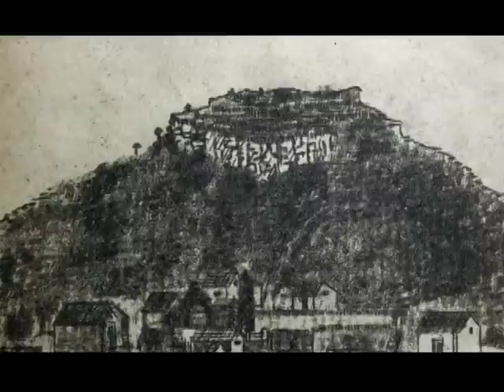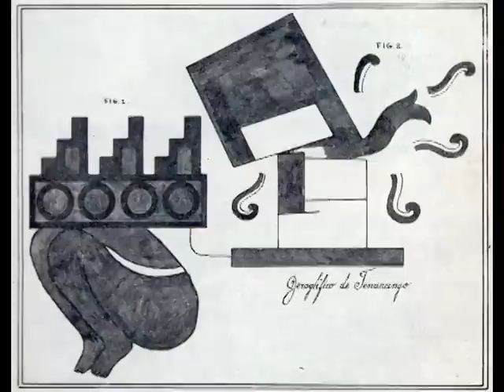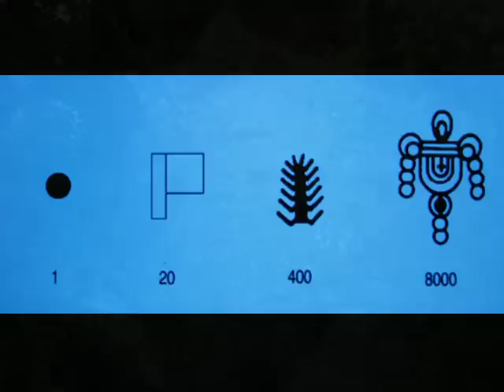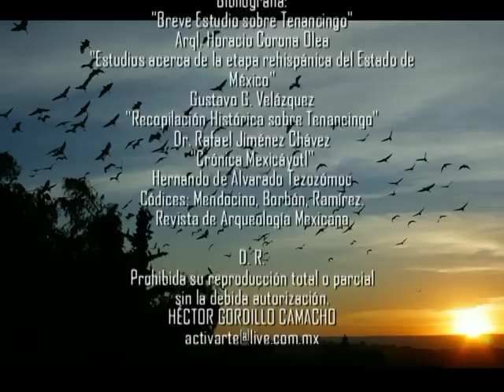LA MALINCHE.1. ACATZINGO, TENANCINGO, MEX.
Los orígenes de la ciudad de Tenancingo. Tenantzinco era una ciudad-fortaleza en el cerro de Acatzingo que permaneció independiente del señorío matlazinca hasta que fue conquistada por los aztecas en 1476.